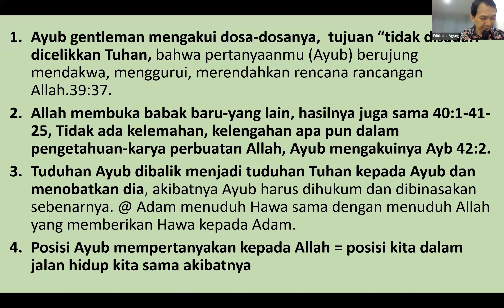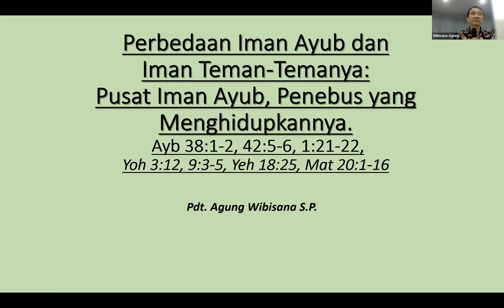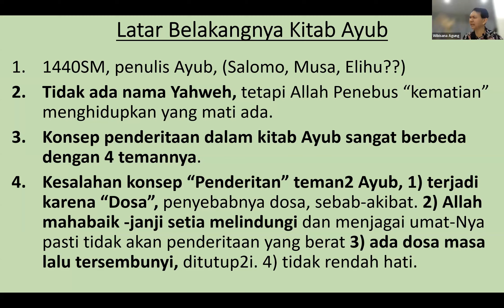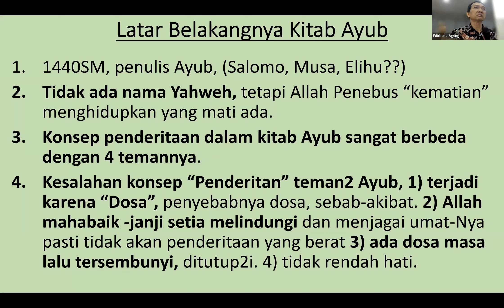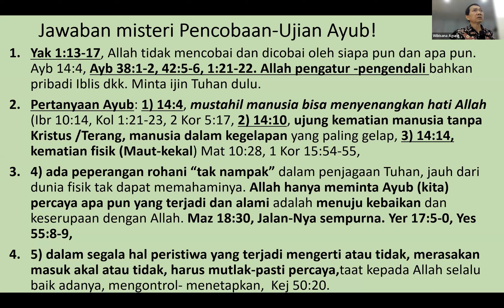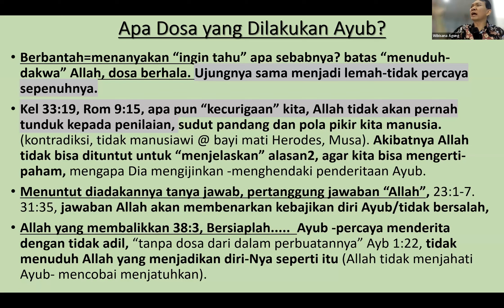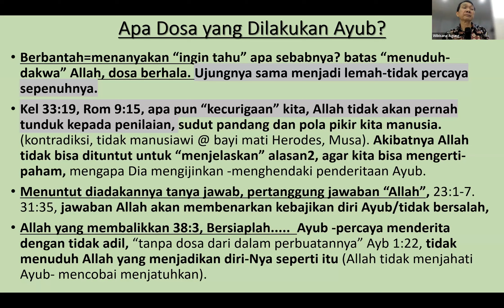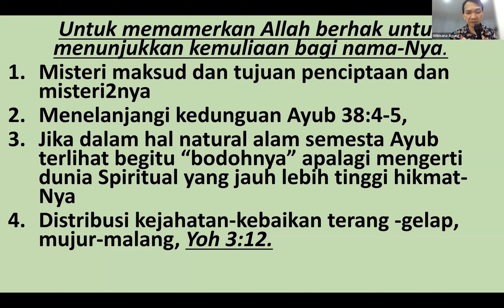Perbedaan Iman Ayub dan Teman Temannya - Pusat Iman Ayub Penebus yang Menghidupkan 1 -Asal Kejahatan